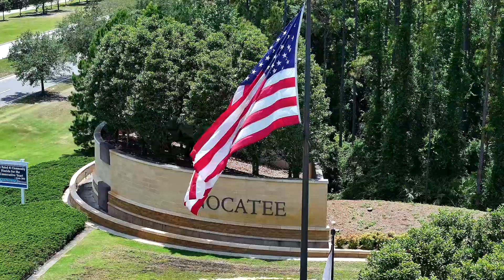170 Forestview Lane Ponte Vedra, FL 32081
Step inside a meticulously updated farmhouse chic dream home! This 2,500+ sq ft haven boasts a split-floor plan for ultimate comfort. Three well-appointed bedrooms and two beautiful bathrooms flank the entryway, perfect for family or guests.
Down the foyer, the home opens to light-filled living areas. The open-concept design seamlessly connects the dining area to a stunning gourmet kitchen with extended cabinetry, a gas stovetop and oven, and a farmhouse sink. Quartz countertops and a reverse osmosis faucet ensure the purest water for your culinary creations. Imagine brewing coffee at your dedicated coffee bar as you overlook the light-filled living space, perfect for entertaining.
Discover meticulous attention to detail throughout. Shiplap walls add charm, plantation shutters offer a timeless look, and custom shelving provides exceptional storage. Stylish barn doors and oil-rubbed bronze fixtures elevate the design aesthetic. Tile graces the main areas for easy maintenance, while beautiful LVP flooring ensures comfort in the secondary bedrooms. A whole-home water softener adds convenience.
Unwind and entertain effortlessly in the open space, which seamlessly extends through expansive sliding glass doors to your private oasis – a 25' x 25' caged lanai with gorgeous tile. Imagine cozy evenings by the fire pit, rinsing off under the outdoor shower, or simply relaxing and taking in the incredible private preserve views. Beyond the lanai, discover a serene 14' x 16' brick paver patio, perfect for al fresco dining amidst lush landscaping with palm trees.
The master suite boasts a vaulted ceiling, dramatic wall of windows, and breathtaking views. Unwind in the luxurious en-suite bathroom with a huge walk-in shower and rain head. The large custom closet leads directly into the laundry room for ultimate convenience.
Modern farmhouse chic design, functional floorplan, luxurious upgrades, and a seamless connection to the Florida sunshine – this haven truly has it all! Don't miss your opportunity to make it your own!